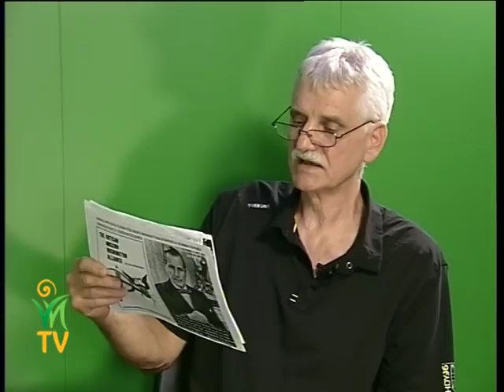Létezik-e nagyobb bűn az istenkép szándékos meghamisításánál?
Hamis istenképek félése, vagy imádása takarja el a szemünk elől az egy igaz élő Istent. Mivel az Istenről kapott tanítás teljesen torz, egyáltalán nem csoda, hogy az általa teremtett világ, az ember és a szeretet, pontosan ennek megfelelően hever romokban! Az istenkép, az isteni törvények meghamisításának szándékossága sajnos nem kétséges.

Milyen a magyarok Istene és mit szeretne? Magyarország az egyetlen ország, amely önmagával határos. Mi lenne, ha visszakapnánk a területeinket, a kultúránkat, az őskereszténységünket?

Az igazságnál erősebb nincs és az igazság alapvető természete, hogy felfedje magát. Ma már minden tudható, fokozatosan lehull a lepel minden gyalázatról, de ezek még csak az igazság első pillanatai. Hogyan tovább? Ki és hogyan fog tudni rendet teremteni újra ebben az embertelen és istentelen világban? Mikor és hogyan tudunk továbblépni a filozofálgatás és a további elméletek gyártása szintjéről?

Facsar Imre és Jakab István beszélgetése.